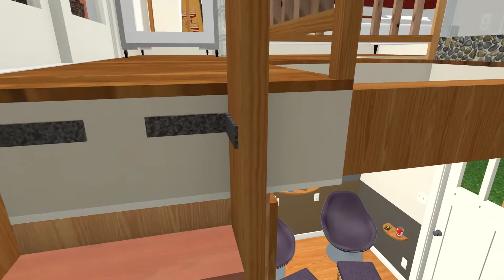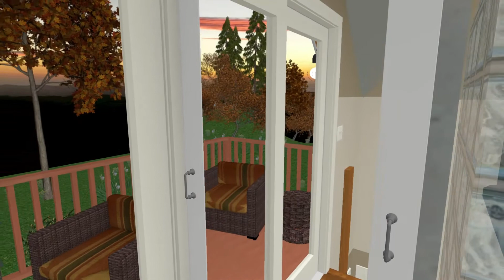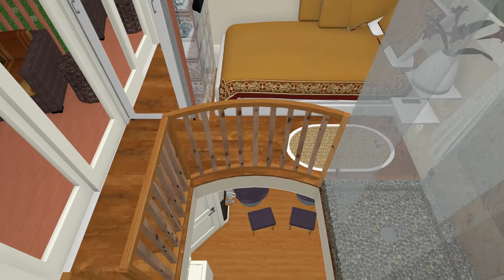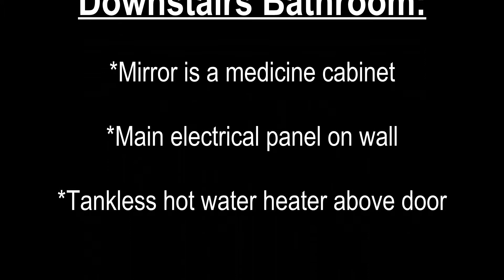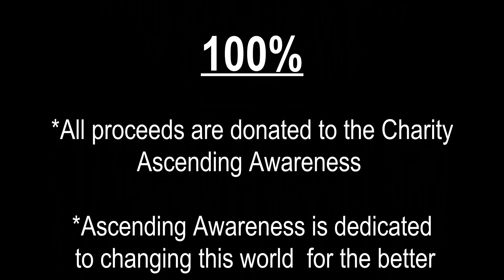10x12 Tiny House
Here is a design for a two story 214 square foot Tiny Home.